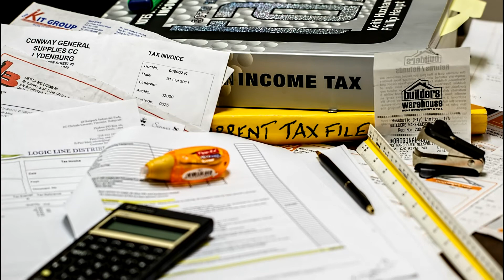Canton, Ohio Tax Practice For Sale with Naab Consulting.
Naab Consulting represents the following tax practice for sale in Canton Ohio.